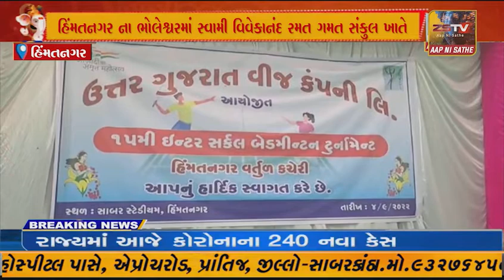હિંમતનગરના ભોલેશ્વરમાં સ્વામી વિવેકાનંદ રમત ગમત સંકુલ ખાતે યુજીવીસીએલના ૧૫ મી ઇન્ટર સર્કલ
હિંમતનગર ના ભોલેશ્વરમાં સ્વામી વિવેકાનંદ રમત ગમત સંકુલ ખાતે યુજીવીસીએલના ૧૫ મી ઇન્ટર સર્કલ બેડમિન્ટન ટુર્નામેન્ટ યોજાયો